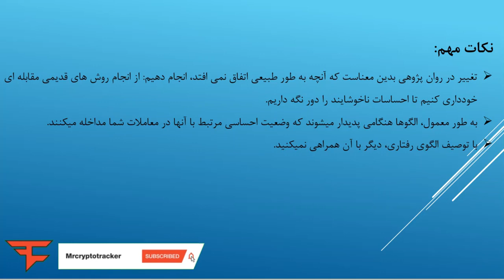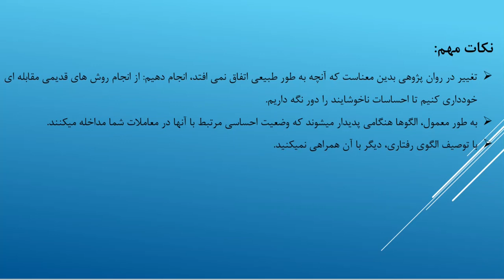فصل پنجم: شکستن الگوهای قدیمی-درس43: حالتهای تدافعی خود را به چالش بکشیم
بهترین کتاب در زمینه مربی گری معامله گری که بر اساس نکات روانشناسی نوشته شده است.

نکات مهم:
تغییر در روان پژوهی بدین معناست که آنچه به طور طبیعی اتفاق نمی افتد، انجام دهیم: از انجام روش های قدیمی مقابله ای خودداری کنیم تا احساسات ناخوشایند را دور نگه داریم.
به طور معمول، الگوها هنگامی پدیدار میشوند که وضعیت احساسی مرتبط با آنها در معاملات شما مداخله میکنند.
با توصیف الگوی رفتاری، دیگر با آن همراهی نمیکنید.